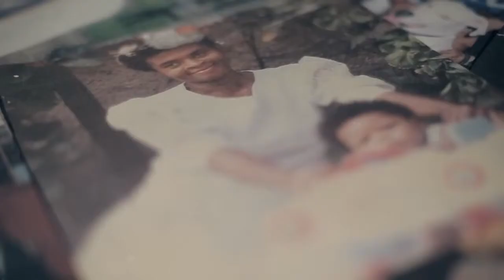Never Giving up!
On 10112010 I was in a really bad motorcycle accident where i lost three limbs. I lost myself and was in really bad depression until i found cycling! Cycling saved my life! Now i am happier than ever and currently training for the 2016 ParaCycling team.